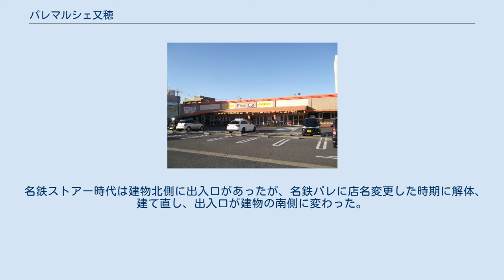パレマルシェ又穂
プライスカット改装後の店舗 パレマルシェ又穂（ぱれまるしぇまたほ）とは、かつて愛知県名古屋市西区又穂町にあった、パレマルシェのスーパーマーケットである。
 都市再生機構の賃貸住宅・又穂団地が敷地内に隣接していた（住宅建物のみ都市再生機構の所有）。
 長年、名鉄パレ又穂店の店名であったが（名鉄ストアー時代は「名鉄ストアー又穂店」）、業務委託が株式会社パレに変更されたことに伴い、パレマルシェ又穂に改められた。
 かつては南側の隣接地に、この店の名前を冠したプール施設「名鉄ストアー又穂プール」があった。
現在その跡地は、この店の駐車場の一部となっている。
 北側には名鉄産業が経営したガソリンスタンドがあったが、これも閉店となり、跡地はやはり駐車場の一部となっている。
 また、周辺にかつて存在した大型商業施設ではダイヤモンドシティ名西ショッピングセンターがあった。
 2009年2月25日をもって、パレマルシェの店舗としては完全閉店。
同年2月28日、オークワのディスカウント形態店舗「プライスカット又穂」としてリニューアルオープン。
 2015年1月19日19時をもって、プライスカット又穂の店舗としても閉店した。
その後、そのまま建物は残されていたが、2016年11月から解体工事が開始され、同年12月下旬時点で更地の状態となった。
 平屋建ての建物。
 一貫して、各種食料品及び日用雑貨が売り場を占めている。
後にそれらに加え、酒類や一部の雑誌も扱っていた。
 名鉄ストアー時代は建物北側に出入口があったが、名鉄パレに店名変更した時期に解体、建て直し、出入口が建物の南側に変わった。